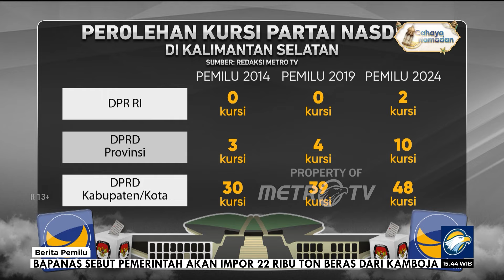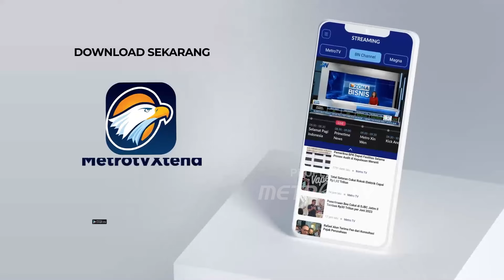Berita Pemilu - Raihan Kursi Legislatif NasDem Kalsel Naik 150%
MetroTV, NasDem Raih 2 Kursi DPR RI Untuk Pertama Kali dan Raihan Kursi Legislatif NasDem Kalsel Naik 150 %